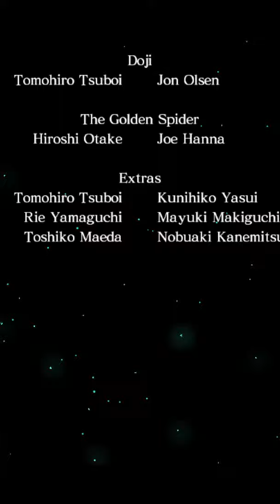bon bah... ça aura fait 2 streams | pacoantoinestream sur